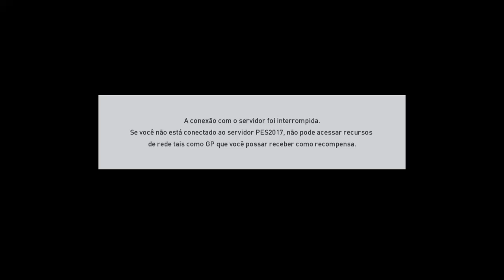Pro Evolution Soccer 2017_20161010113918